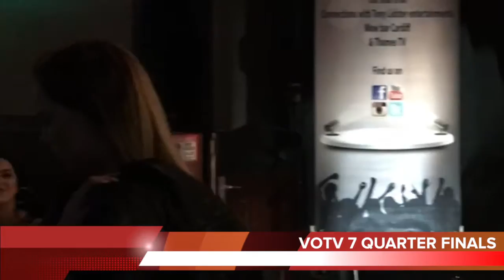Before He Cheats - Demi Lee @VOTV 7 "Quarter Finals"